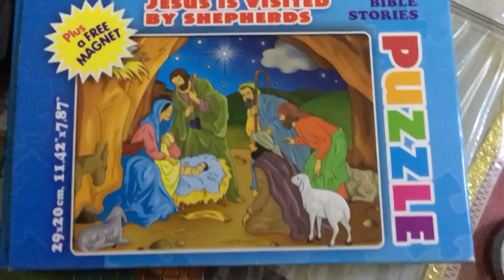How to do Puzzle Bible stories Jesus is Visited by 3kings shepherds done with kuya Janssen n Chef go